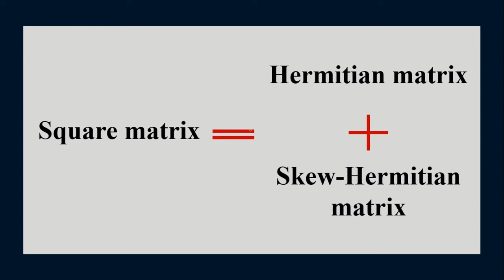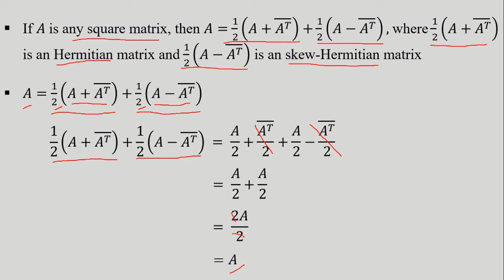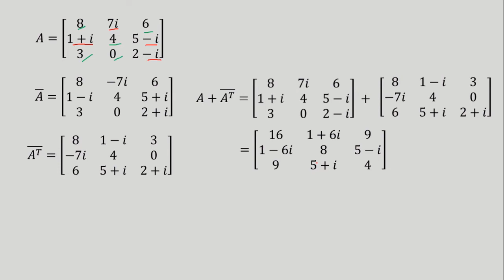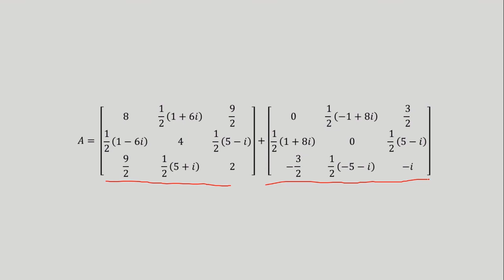How to express any square matrix as sum of Hermitian & Skew-Hermitian matrix? | Example | In Tamil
Hi Friends!!!

Today we are going to learn how to express any square matrix as sum of Hermitian & Skew-Hermitian matrix with example.